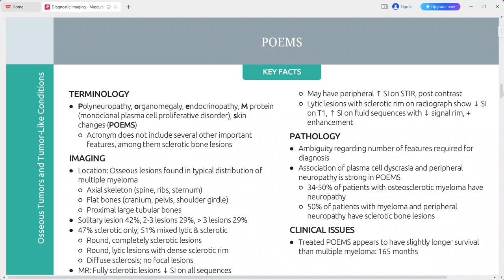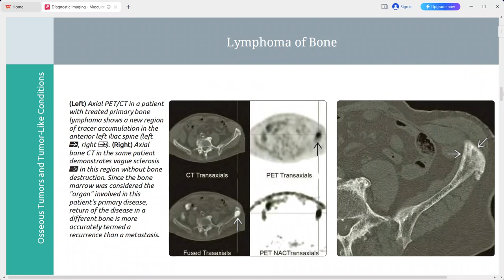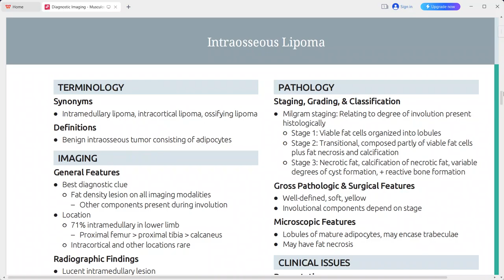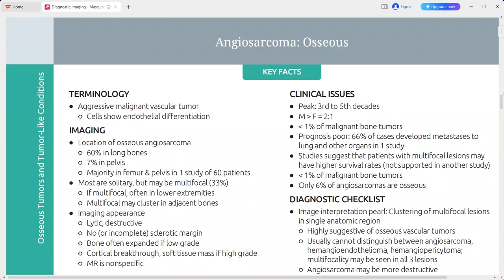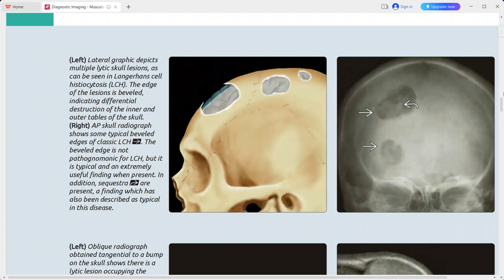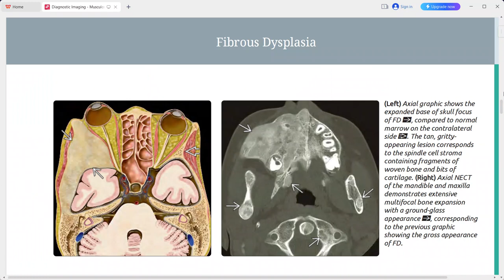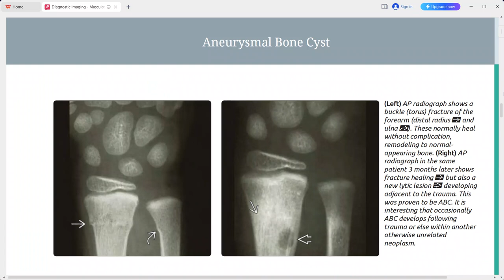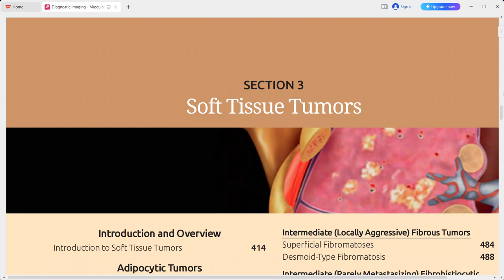bone tumors and tumor like conditions part 2